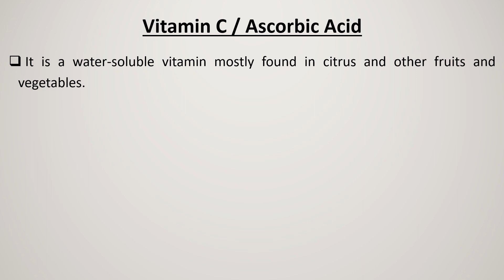Mechanism of Action Vitamin C / Ascorbic Acid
In this video, you can learn about how "Vitamin C / Ascorbic Acid" works in our body.

If you find this video helpful, give us a "Like" in this video and "Share" the video with your friends and family.